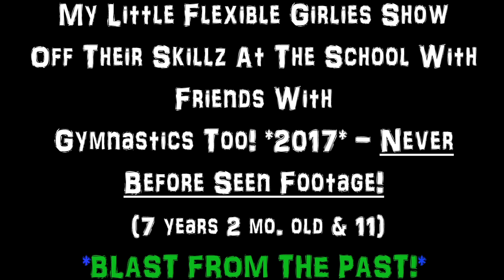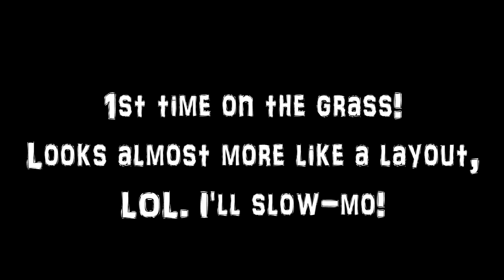FLEXIBILITY, CONTORTION, GYMNASTICS! *NEVER BEFORE SEEN FOOTAGE* THROWBACK THURSDAY *2017*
**LIKE, SUBSCRIBE & SHARE** OK, this is from when twins Annie & Allie were 7 years and 2 months old, and Mikayla was 11, and it never went up, for whatever reason (have lots of videos like that) and i decided to throw it up today for a never before seen on this channel, throwback Thursday/ blast from the past video of flexible tricks, contortion, mild of course, they are no Sofie Dossi for sure, but they were awful darned cute and more flexible than many. There's gymnastics fun included too, with bloopers. Fun to look back at what they were doing at a certain point in time. Memories!! Getting bigger and bigger by the day.

LIKE, THIS VIDEO AND REMEMBER, THE AIR TRACK, I POD, $200 CASH GIVEAWAY IS ENDING IN A COUPLE SHORT DAYS - GET IN IT TO WIN IT. THE VIDEO LINK YOU WILL FIND AT THE END OF THIS VIDEO!

HAPPY NEW YEAR'S HUGS,
The Possibles